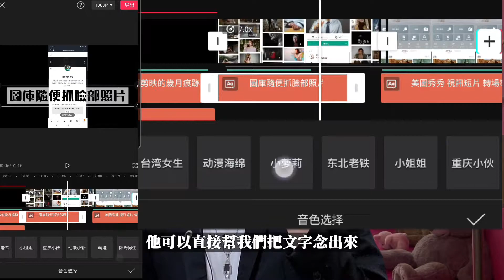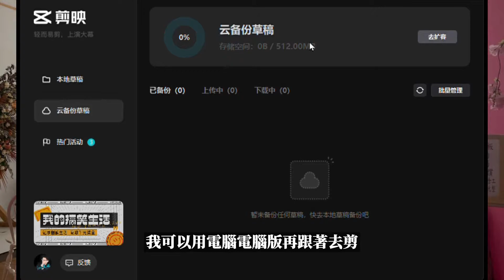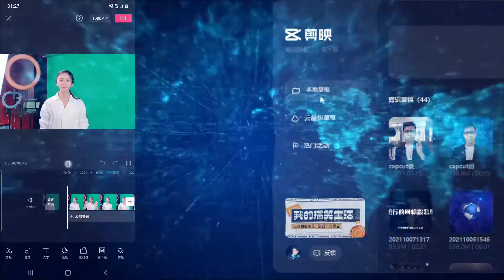剪映 | 國際版capcut跟大陸版剪映的比較 | 差異這麼大 | 免費手機剪輯軟體-joe是說20211018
隔了一年再來比較國際版capcut跟大陸版剪映的不同，這次差異更大了，中文自動字幕、文本朗讀、圖文成片、創作腳本、提詞器、剪同款、素材包、雲備份、音樂選擇...剪映國際版capcut跟大陸版剪映差異越來越大。

剪映手機版
文字篇

5智能摳像篇(須更新剪映4.9.1版本以上)